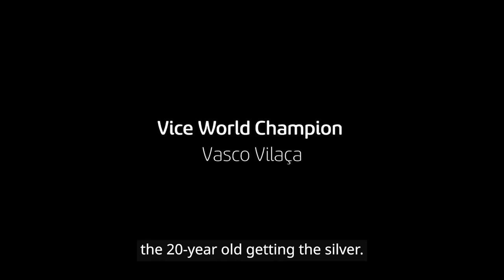Vasco Vilaça | Inspired to be the Best | Teleperformance